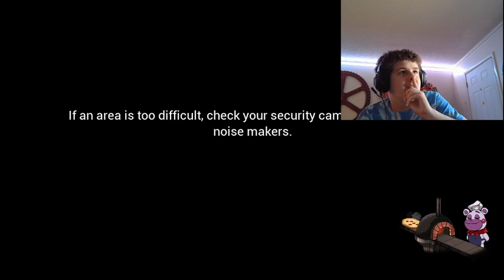My personal rating for FNAF SB | Ags2112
for the remainder of October, i will be playing horror games and rating them from 1/10, member, this is my opinion. I plain to do  this every Halloween for the rest of my (youtube) life.

Reddit server (coming soon)

if you read all of this, type the word " 2112 power" in the comments if i turn them on.

For now Pease! ✌️